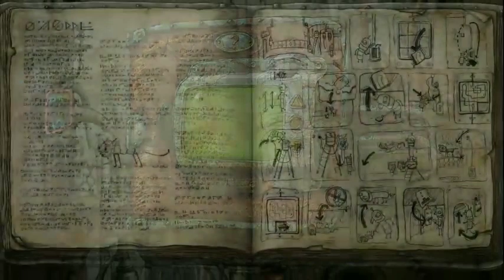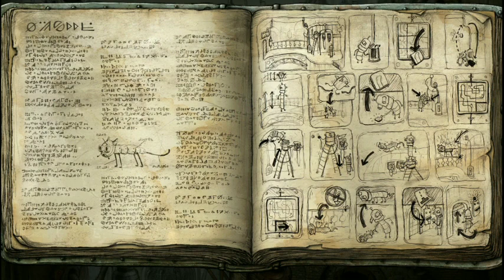Pengamen jalanan yang malang ;( - Machinarium ~ gameplay |Indonesia #3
Yang Mau Gabung Discord Aku Klik Di Bawah!

game berbayar Machinarium!

game gratis Machinarium demo!